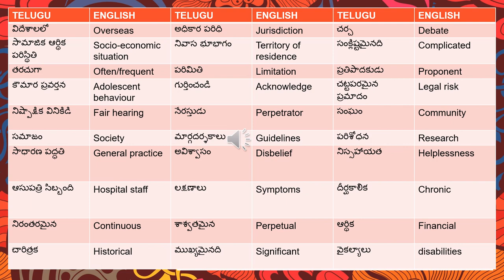NAATI CCL తెలుగు - Vocabulary Series :: Part N